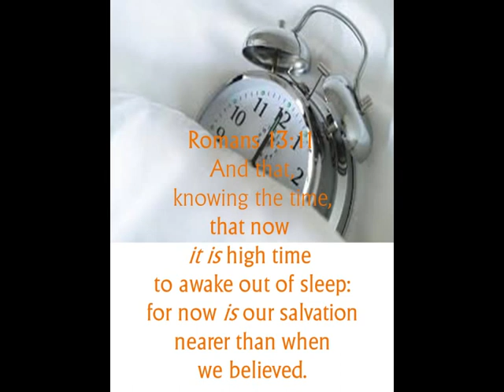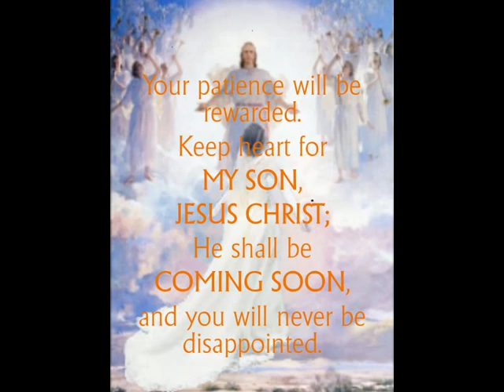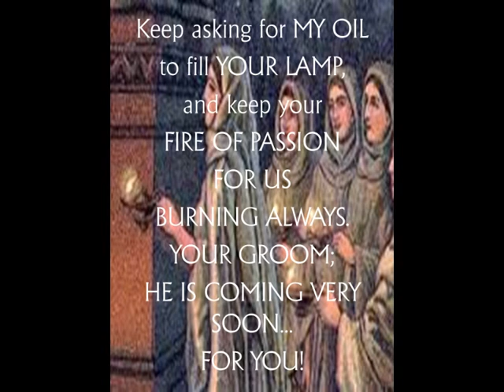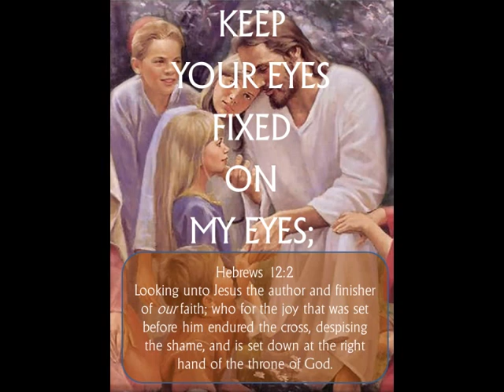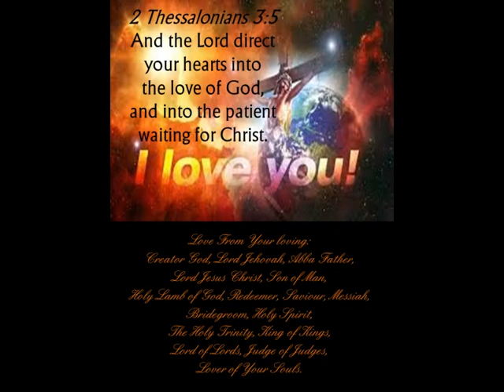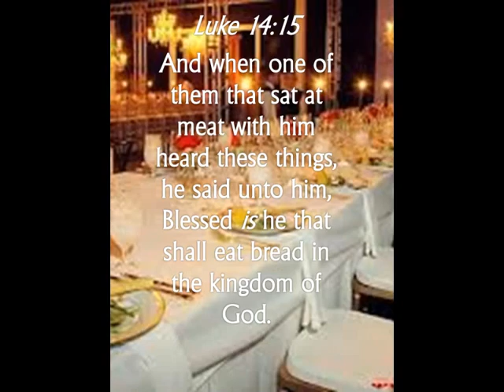BE READY, BELOVED BRIDE OF CHRIST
Message received on 14 July 2013
from Abba Father
To THE BELOVED BRIDE OF CHRIST:
O, Bride of Christ; be ye washed in the blood of the Holy Lamb. Your patience will be rewarded. Keep heart for MY Son, JESUS CHRIST; He shall be coming soon, and you will never be disappointed. Keep asking for MY oil to fill your lamp, and keep your fire of passion for US burning always. Your Groom; He is coming very soon for you.

This is a message from the LORD for His Church, the Bride to get ready! Time is running short and soon the wait will be over. Are you ready?

Video uploaded by Grace Thompson, narrated by husband, Dave.

DEAR FELLOW CHRISTIAN BROTHERS & SISTERS-IN-CHRIST, THIS MESSAGE "BE READY, BELOVED BRIDE OF CHRIST!" WAS GIVEN TO ME FROM GOD THROUGH HIS HOLY SPIRIT TO SHARE PUBLICLY. IT'S NOT MY OWN. MY DUTY IS DONE WHEN I DISPENSE HIS MESSAGES IN OBEDIENCE TO HIS DIVINE CALL. ALL THE VIDEOS ARE CREATED BY THE GUIDANCE AND INSPIRATION OF OUR LORD FOR HIS GLORY.

PLEASE TAKE SOME TIME TO WATCH FOR YOUR OWN BENEFIT AND SEEK THE LORD WITH PRAYER IF CONFIRMATION IS WHAT YOU NEED TO SEE IF WHAT YOU ARE HEARING IN MY VIDEOS ARE INDEED FROM THE LORD OR NOT. MAY THE LORD'S LOVE, PEACE, MERCY AND GRACE ABOUND ; YOU IN HIM AND HE IN YOU ALWAYS! MAY ALL THE GLORY, HONOUR & PRAISE BE TO GO NOW AND FOREVER! AMEN!

P/S: 99% the pictures are taken from the Public Domain Google Images. No infringement is intended. Owners of the images may notify me of any displeasure of use and I will gladly replace. Thank you!